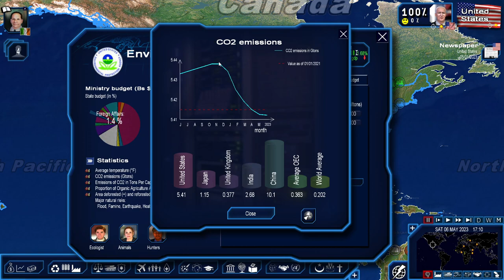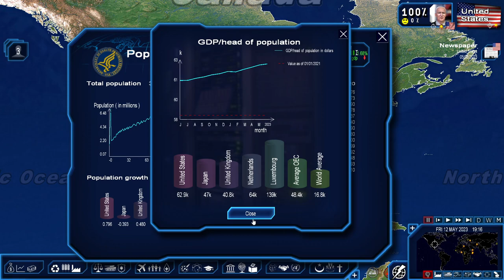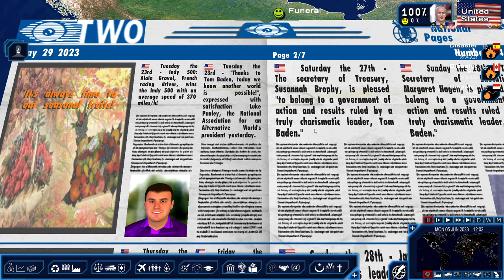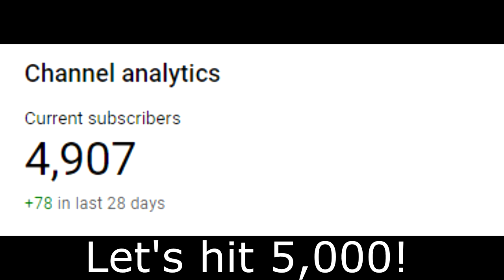P&R | United States | Biden's America, Episode XI | Economic Prosperity; Mission to Uranus!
❗️ SUPPORT PG! ❗️

Special thanks to members:
-Cluwne
-Andrew Locke
-AMN
-Blake Hill
-RG Strategy
-RoastWorthy
-Crab Rangoon
-The Ant